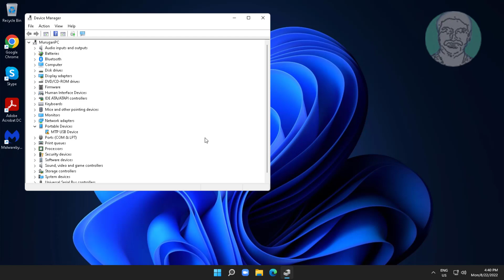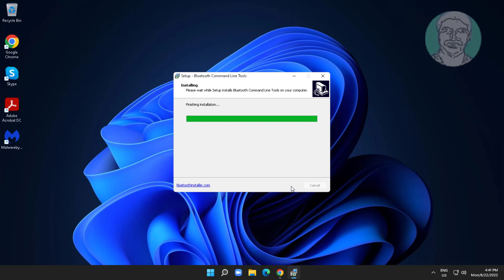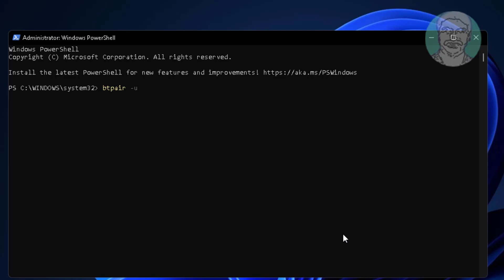Fix Can't Remove Bluetooth Device Windows 11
This Tutorial Helps to Fix Can't Remove Bluetooth Device Windows 11

00:00 Intro
00:09 Method 1 - Using Device Manager
00:37 Method 2 - Using Command Line Tools
02:17 Closing